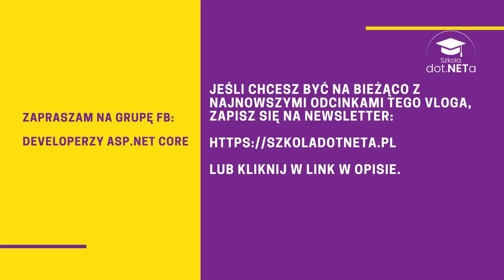Rzuciłem pracę po 4 miesiącach (i trochę namieszałem) [VLOG #5]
VLOG #5
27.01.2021